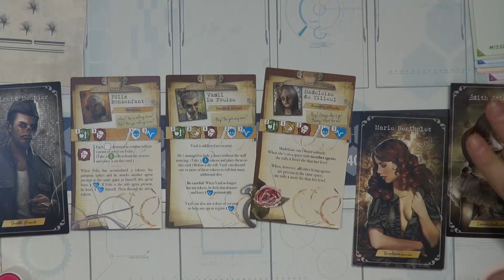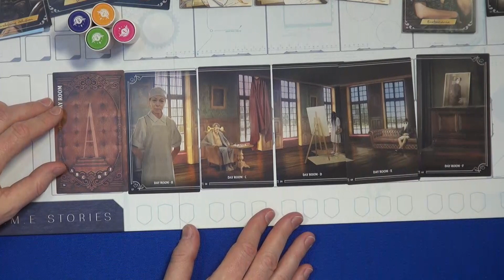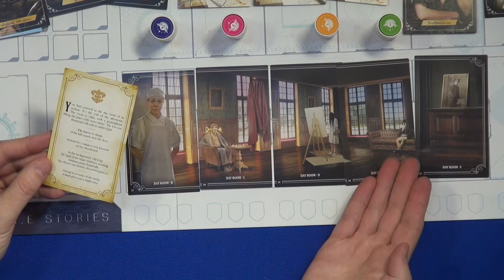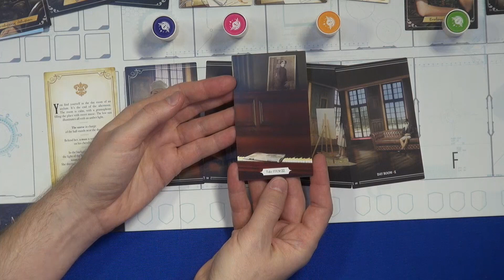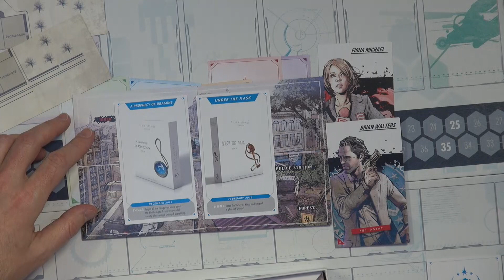T.I.M.E Stories — Spiel 2015